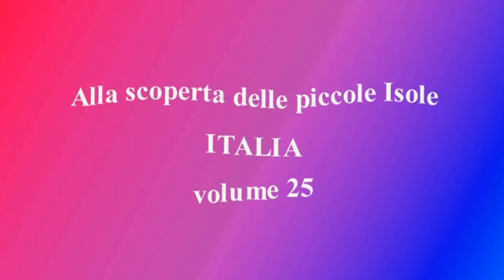25 Isole Italiane - BUDELLI (OT)_by Load